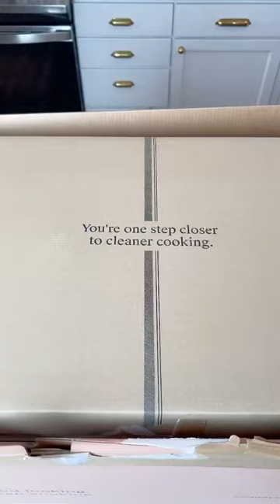CARAWAY cookware unboxing | discount details In comments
Excited my new @caraway_home cookware set is here. The color choices are amazing! I wanted it all 🤩my daughters chose rose quartz and I couldn’t be happier. Here are my main reasons I chose caraway

-100% non-toxic ceramic cookware
-Cookware Sets come with organizers at no extra cost
-Beautiful colors to compliment any home
-An investment in your kitchen and health